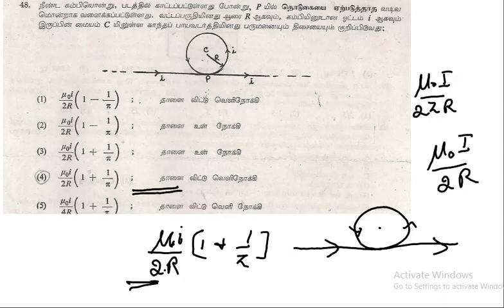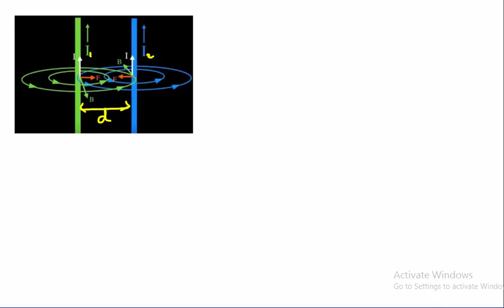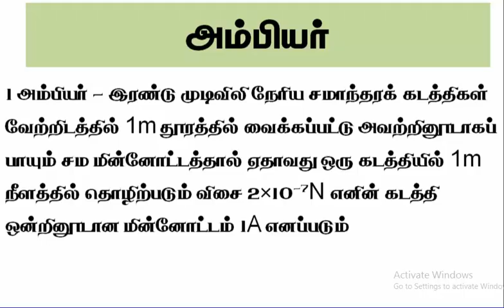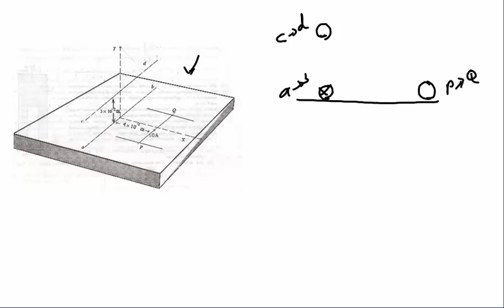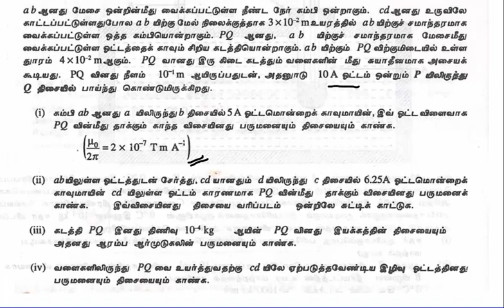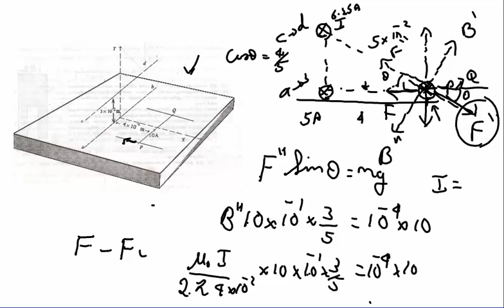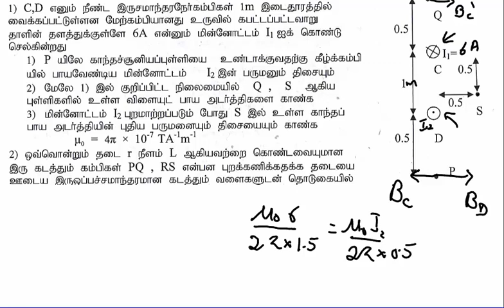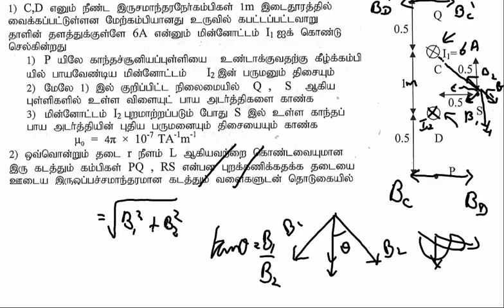7.4.காந்தப் புலம் - பியோசபாவின் விதி | Physics | A/L| Tamil Medium | LMDM Unit